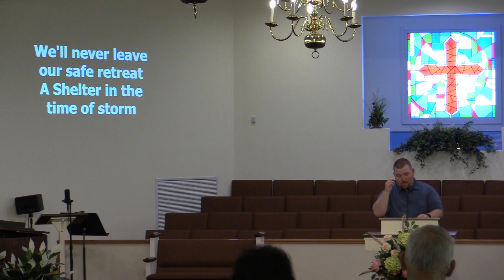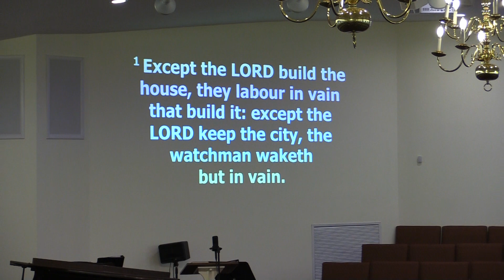Opening PM Service and Part 1 of Message "Those Who Labor in Vain" 4/16/23 LFWB Church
Praying, Singing, Announcements and preaching  Limestone Free Will Baptist Church